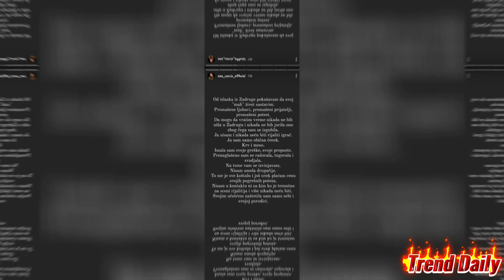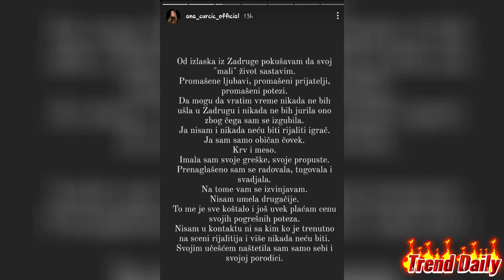Bulić se vratio Anđeli nakon što je Ana ga nazvala promašenom ljubavi